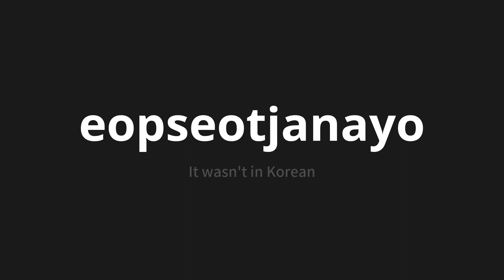How to pronounce eopseotjanayo | 없었잖아요 (It wasn't in Korean)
Master the Pronunciation of 'eopseotjanayo | 없었잖아요' - which means : It wasn't in Korean 📝 with @PronunciationKorean 🎓🗣️ - [Your Guide to Korean]

Learn to pronounce 'eopseotjanayo' perfectly in Korean with our easy and engaging tutorial by @PronunciationKorean! 📖📽️ In this comprehensive video, we provide you with native speaker examples 🗣️👂 and phonetic breakdowns 🎵 to ensure you get the pronunciation just right.